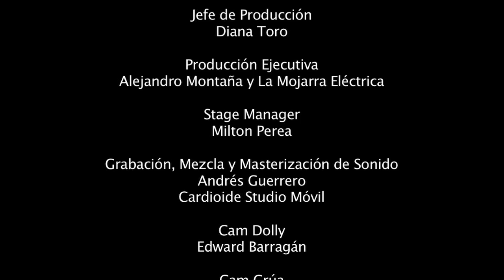La Mojarra Eléctrica : Kitate La Venda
Locomotora Live Bogotá